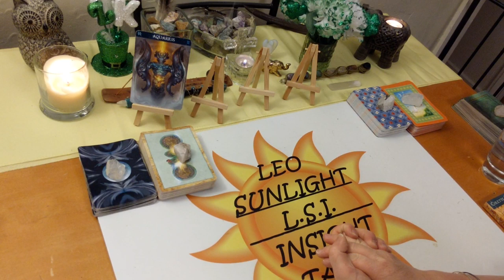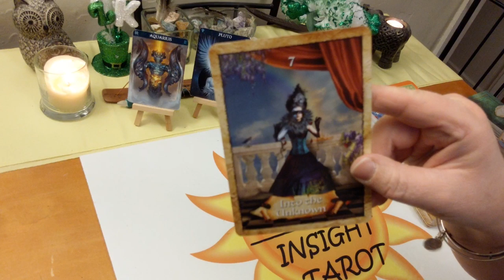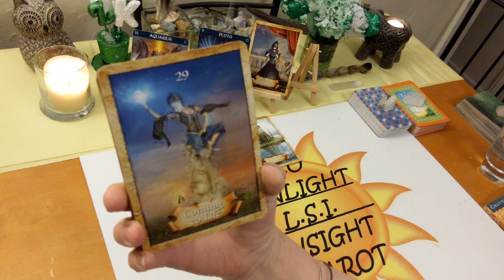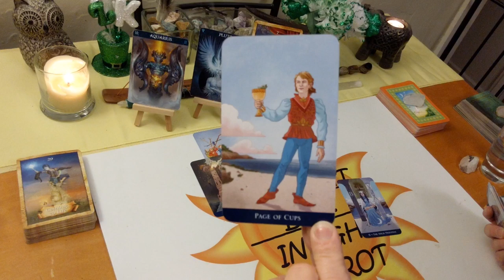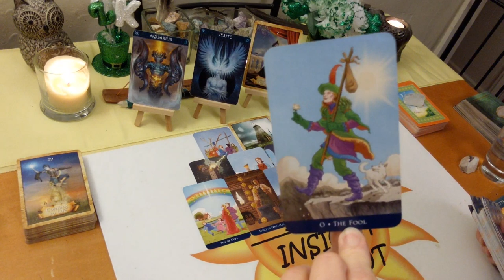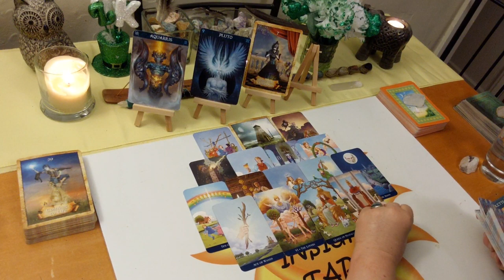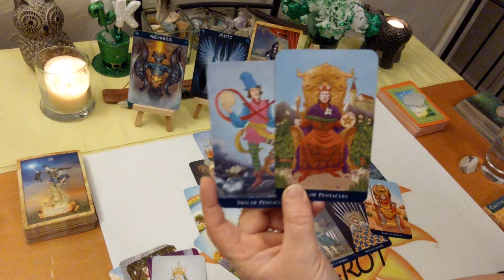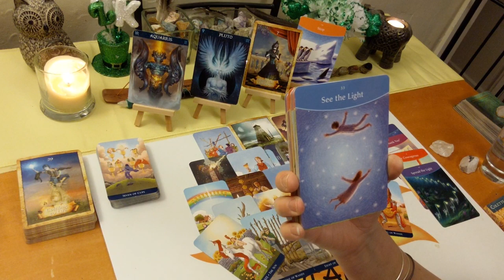Aquarius *Choice Between A Soulmate & A Twin Flame* March 2020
10K Subs! Deck Giveaway & free 20 minute reading of your choice!

♒Aquarius♒ Tarot & Oracle Card General Forecast for March 2020. Tarot & Oracle card reading. A look at what is going on in your life right now be it love or general.

🎴Decks used:
Barbiere Zodiac Oracle – Barbara Moore
Enchanted Map Oracle
The Answer is Simple
Classic Tarot